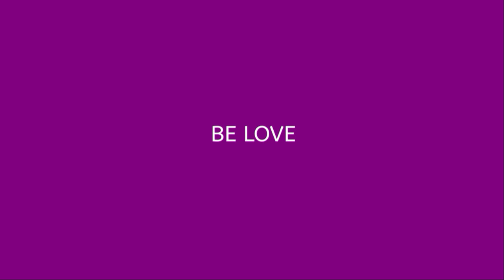SHORT ❤️ Venusians on Earth ✨ Omnec Onec in Mt. Shasta 2023 ✨ Dr. Raymond Keller, Rob Potter, Anja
Venus Contactees Cosmic Ray, Rob Potter and Anja talk about Omnec Onec and her participation at the next Mount Shasta Summer Conference. We hope you enjoy this spontaneously unfolding conversation (see more topics below). Rarely seen photos of the Venusian Omnec are included.

Get a discount and support Omnec Onec and Anja Schaefer directly by purchasing your Conference Ticket from Anja directly.

💫 The speakers in this video
✨ Dr. Raymond Keller "Cosmic Ray": Historian of the Venusians, Author, Speaker
✨ Robert Potter: Venus Contactee, Organizer of Mount Shasta Summer Conferences, Speaker

💫 Overview content
- Invitation to the Mt. Shasta Summer Conference 2023
- Rare opportunity to meet Omnec Onec - the Woman from Venus
- Ray, Rob and Anja talk about Venusian Ambassador Omnec Onec
- Other topics in the spontaneously unfolding conversation between the three Venus contactees:
Multidimensionality
Augmentation of Energy
Dedication of the Conference to all courageous Souls and Light Activists all over the world, all the black sheep who have remained strong in their truths and fighting for liberation of humanity
5D is a frequency and consciousness
We are NOW manifesting the future by BEING it.
Transformation of the Earth - Ascension - Translation
Influence of the Venusians
The importance of building communities, gathering together of like-minded Souls
How we create a new world and make the change happen

Love is ... love is all ... all is love ... (Omnec Onec)

💫✨💫 Captions: Please aktivate subtitles in your language with the little settings wheel - cc - automatic subtitles.
💫✨💫 Unteritel: Einstellungsrädchen - CC - Automatisch übersetzen

♡ ✔ Anja Schäfer ▼
⇨ Venus Spirit – Venusian Spirituality
♡♡♡ Please read our information about our spiritual work and consider a financial support ⇨
Anja